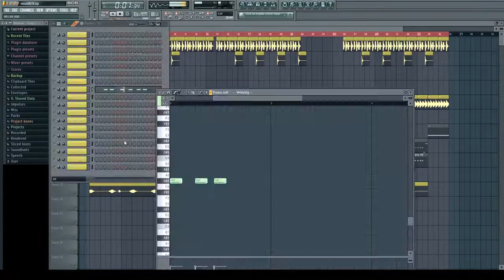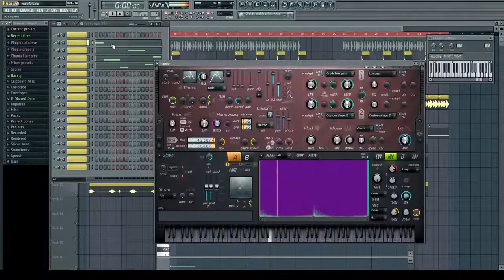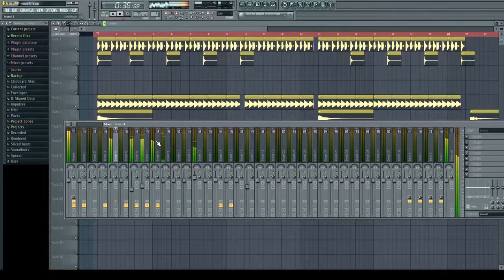Ironex-Neuro fu-k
!!..Deep neuro..!!